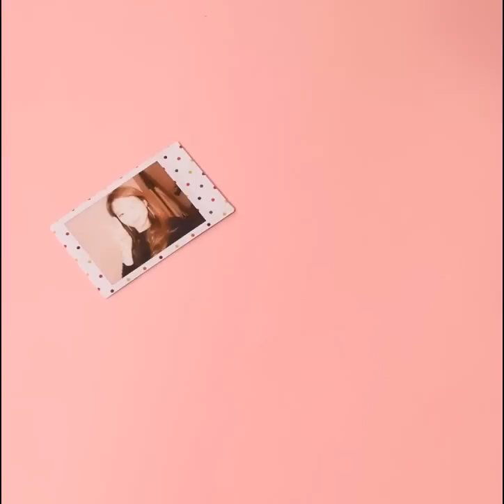인생 사진 찍는 법 전신 사진 이쁘게 찍기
인생샷 찍을 각, 미스코리아가 알려주는 전신 사진 이쁘게 찍는 법
안녕하세요~^^ 뷰스타 이쌀(사라)입니다~

2016년도 정말 이제 일주일채 남지 않았네요!

하루라도 젊을때 길이 남은 인생샷 하나 건져야하지않겠어요?

연말모임에, 신년모임 약속 많은 요즘

좋은 곳에서 소중한 사람들과 사진찍을일 많으시죠?

더 예쁘게 나오기는 커녕 굴욕샷의 연속인분들이라면 주목!

사진 예쁘게 찍히는것도 약간의 기술이 필요하답니다!

2015 미스코리아 김예린님이 알려주는  포즈 팁!

미리 숙지하셔서 인생샷 남겨보세요~^^